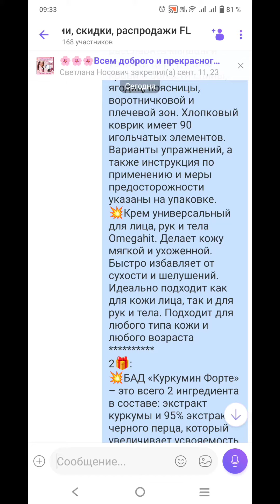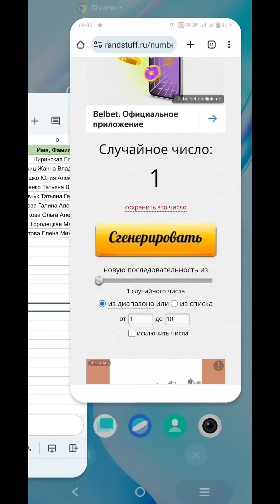Итоги розыгрыша прошлого 13 периода